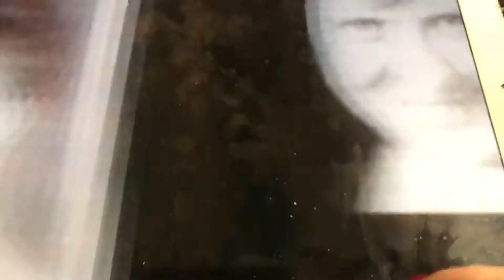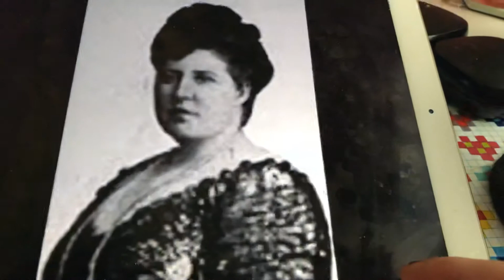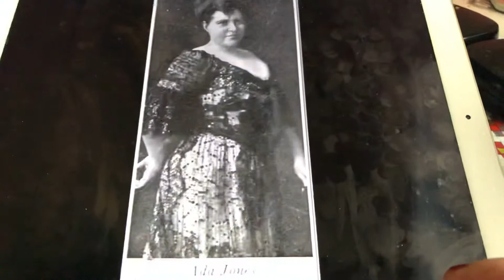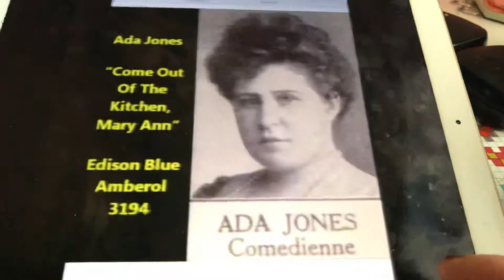Arab love song Ada Jones